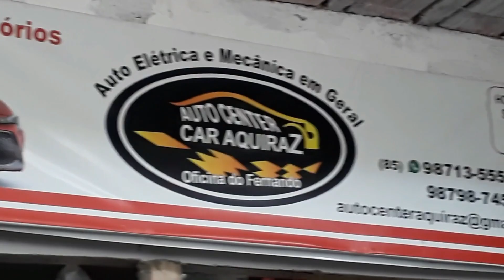WESLEY SAFADÃO E THYANE DANTAS PODERÃO SER PRESOS POR VACINAÇÃO IRREGULAR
O cantor cearense Wesley Safadão, a mulher dele, Thyane Dantas, e outras seis pessoas foram indiciadas, nesta sexta-feira (29), pela Polícia Civil do Ceará por irregularidades na vacinação contra a Covid-19. O inquérito foi enviado ao Tribunal de Justiça do Ceará (TJCE).

O casal e outras cinco pessoas deverão responder na Justiça estadual pelos crimes de peculato e infração de medida sanitária. Conforme a Polícia Civil, as penas somadas podem chegar a 13 anos de prisão. A produtora do cantor, Sabrina Tavares, foi indiciada apenas pelo crime de infração de medida sanitária.

Thyane Dantas furou a fila da vacina contra a Covid-19 em 8 de julho de 2021. Ela tinha 30 anos e, na época, o calendário municipal de vacinação previa aplicação em pessoas com 32 anos ou mais. Já Wesley Safadão e a produtora Sabrina Tavares estavam agendados para serem vacinados no mesmo dia no Centro de Eventos do Ceará, mas foram a outro posto de vacinação em um shopping. A investigação apurava se eles foram ao shopping como forma de escolher o tipo de vacina.